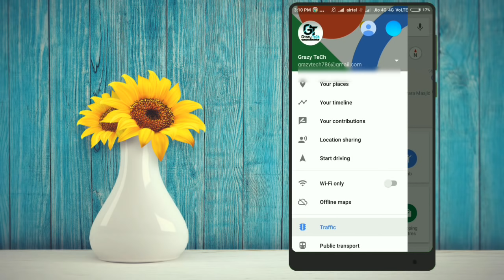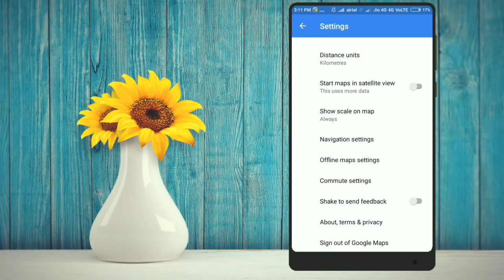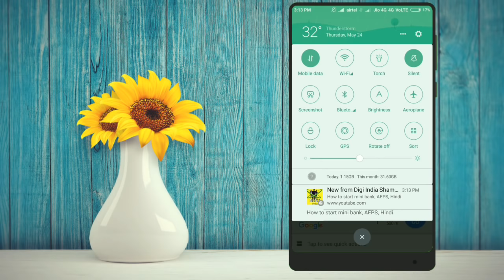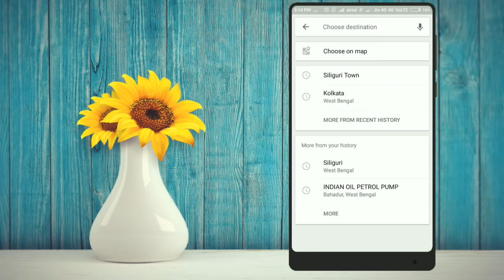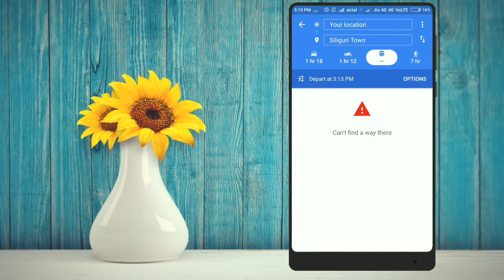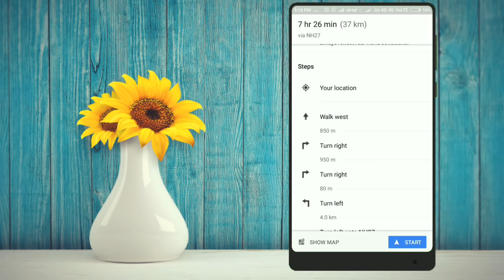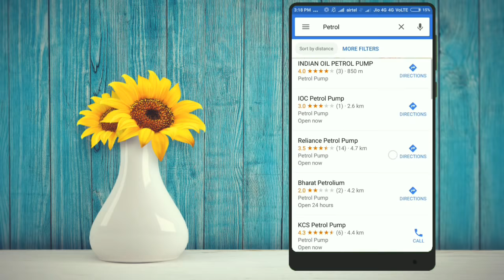How To Use Google Maps In Mobile -Bangla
How To Use Google Maps In Mobile -Bangla In this video I'm showing you how to use Google maps properly in your mobile or smartphone easily and how to get proper direction to go one place to another place in bangla .

Get info about a place
Find a place on the map and get directions. Or get info like business hours and menus, and see Street View imagery.

Learn how to get directions and start navigation on Google Maps.

Note: On a phone or tablet, you can get travel times and directions to places you might go next, like your home, job, or calendar appointments. At the bottom of your map, tap Driving Driving. Then scroll through the options that appear.

Jiosaddam@76022
Grazy TeCh.